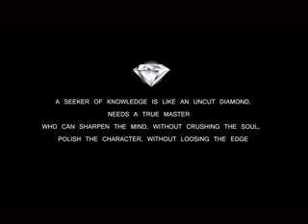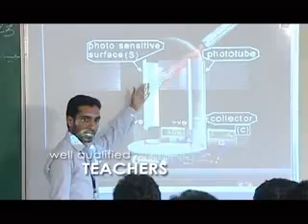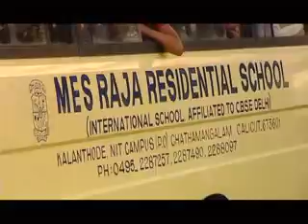MES RAJA RESIDENTIAL SCHOOL,CHATHAMANGALAM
"WE HOLD THE FUTURE"